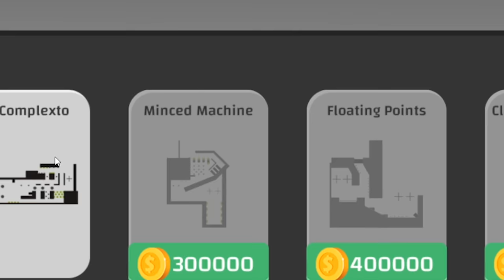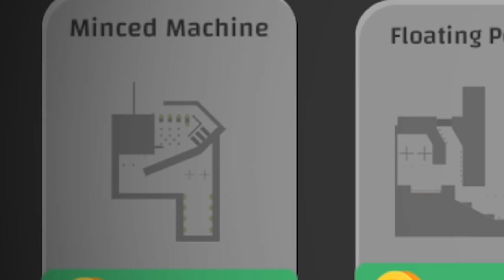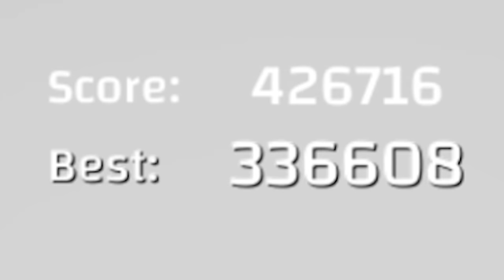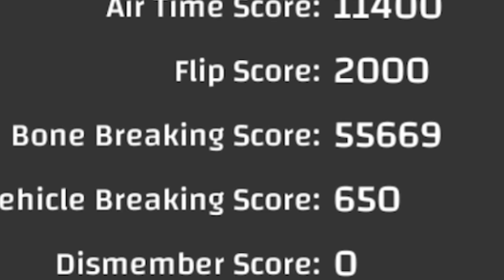when you break 2,963,019 bones completing impossible spike fall challenges